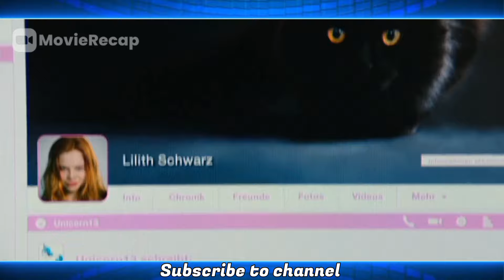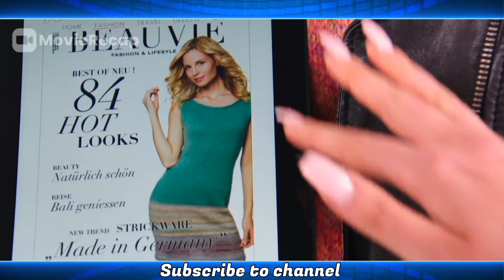These students DO NOT KNOW that she DAUGHTER'S OF THE DEVIL/ MOVIERECAP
Movie 👉How to Be Really Bad  (2018)

recap:

To shake things up, the devil's daughter makes a deal with her father: if she can turn a good person into a bad one, she can leave hell and stay on earth.